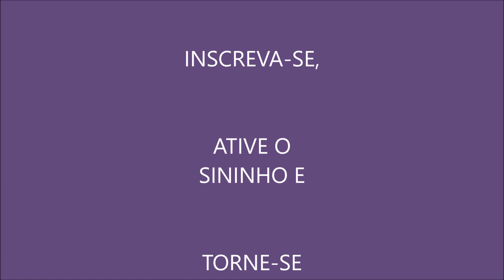O LIVRO DE URÂNTIA - AUDIOBOOK - VÍDEO 4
Data da primeira publicação: 12 de outubro de 1955
Idioma original: Inglês
Autor(es): Fundação Urântia
Lançamento: 12 de outubro de 1955 (67 anos)
Páginas: 2097